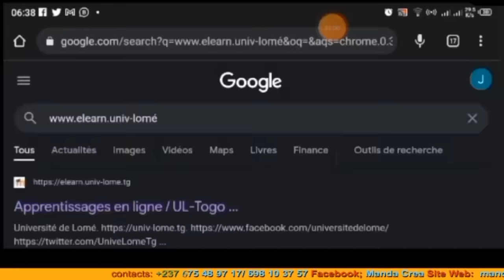⛔N0EL_CLINT0N_LE_REP€NTI que ta fam!lle a fa!t quoi?😢😢😢😨😨